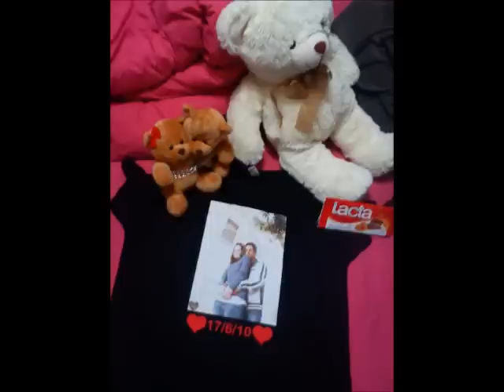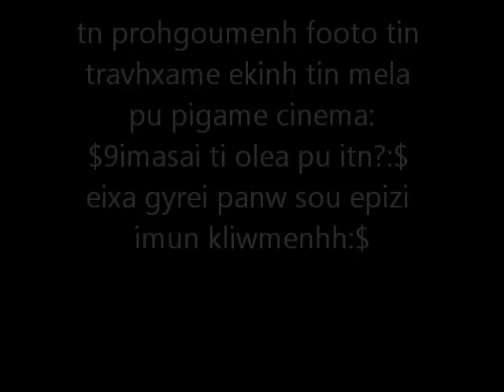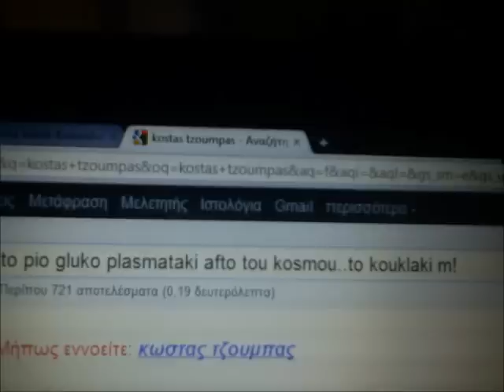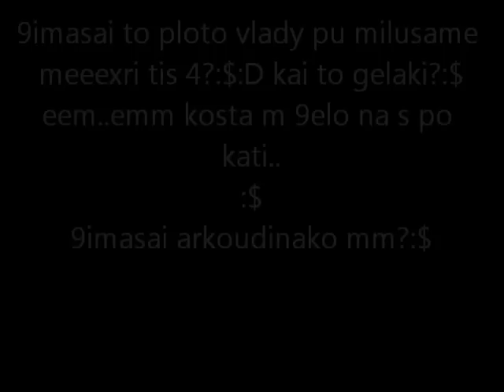filhse me agkaliase me dinata.Gine h alisida pu panta tha me denei me thn eutixia.